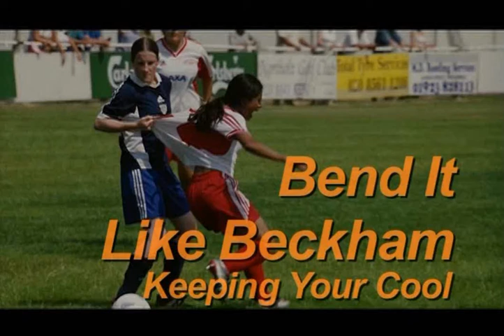Bend it Like Beckham.wmv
Keeping Your Cool